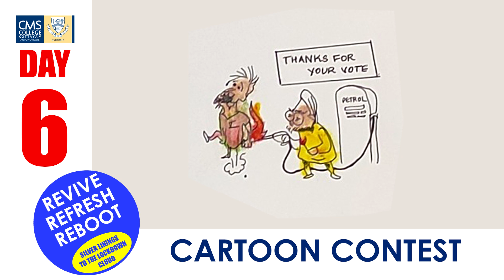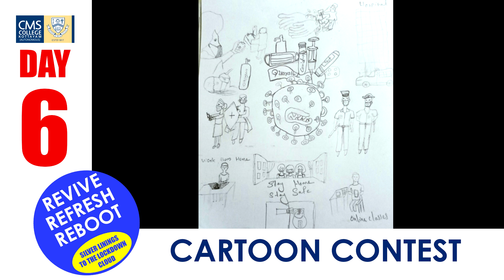Day 6 Contest - Cartoon drawing | Revive Refresh Reboot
With pride CMS College showcases the creative talents of its students. These are the entries received for the Day 6- Cartoon drawing

This is a programme conceived to pep up the children and get them to close their textbooks and shift down their monitors. Through a series of fun activities, CMS College invites it's students to participate in a variety of contests and challenges that will rejuvenate the children and freshen them up to face today and tomorrow better. We want pro active girls and boys so that we can have pro active students!!
Today is for them and Tomorrow should be theirs too!

A 7-10 days 'Shut the Text book Fest'at CMS.
A series of contests and challenges to fill out this lockdown week.

Day 1-  Canvas of Colours  (painting)
Day 2- Contest at the Countertop (cooking)
Day 3- Click your Pick@ and around home (Photography)
Day 4- Create your story on screen (reels, status)
Day 5- Magic at your fingertips (Art and craft with natural and available materials)
Day 6- Cartoon drawing
Day 7- Funny Moments (@CMS) Retold

Challenges
1 Physical-Challenge (10 days of continuous one minute long squats or push-ups)
2. Smile challenge( talking to the not so frequently met seniors in your life- making them smile)
3. Movie watching/ Book reading with 10 line reviews
4. Growing your own micro greens ( tracing their progress)